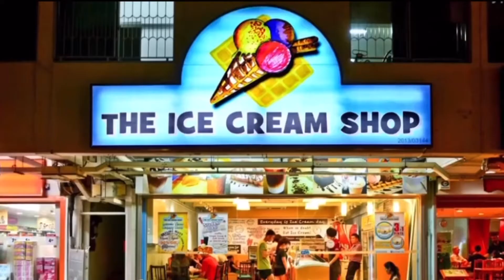Mmm Peach Mint Ice Cream